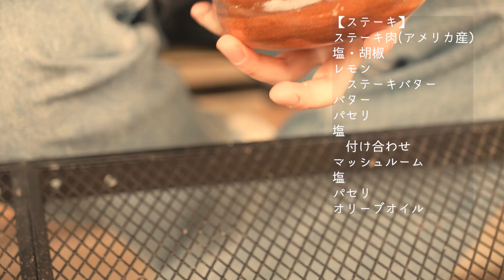1,000円のステーキ！焚き火で焼けばすごい香りと柔らかさ【田舎】【福島】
こんにちは
チャコールFです！

今回はステーキ！！
業務用スーパーで1,000円だった1ポンドステーキです！！

このお肉普通に焼くと硬くて、あんまり好きじゃなかったんですが、
焚き火で弱火で焼けば、絶品に。

アメリカ産のこういうお肉よく見ると思いますが、
筋の処理をして、弱火でゆっくり焼いてみてください！

めちゃめちゃ柔らかくて、ほんとにおいしく焼きあがりますよ！！

業務用スーパーじゃなくてもよく売ってるので
スーパーで見かけたら是非やってみてください！！

焚き火でも炭火でも弱火がおすすめ！！